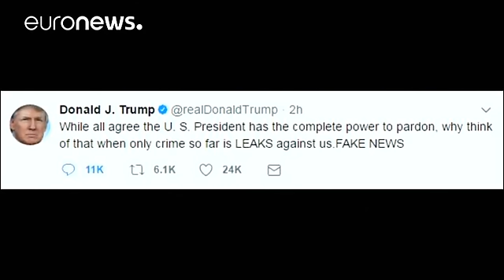"Russia-гейт": у Трампа есть козырь?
Кого может помиловать президент США? По данным американских СМИ справку на эту тему недавно запросил Дональд Трамп. На вопрос готовит ли он поле для отступления если дело о "Russia-гейт" зайдет слишком далеко глава Белого Дома уже ответил в своём Твиттере.

"Я соглашусь, что у президента США есть полномочия на помилование, но зачем об этом думать, если единственное преступление на данный момент - это слив против нас информации. Лживые новости".

While all agree the U. S. President has the com…